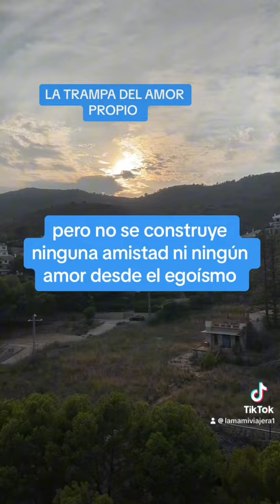La trampa del amor propio @laloyaha#lamamiviajera